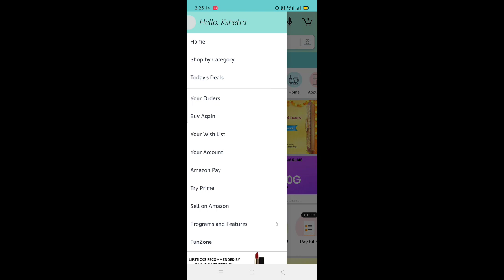Amazon funzone T20 cricket fever quiz answer 7 October 2020